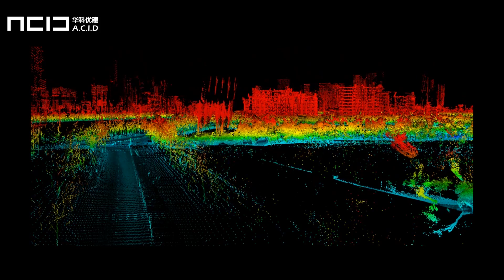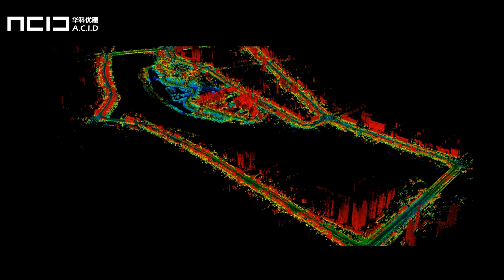08 point cloud